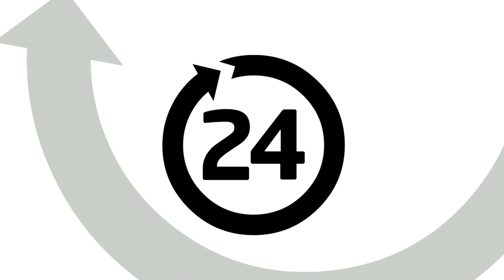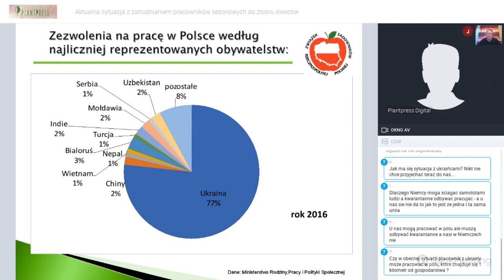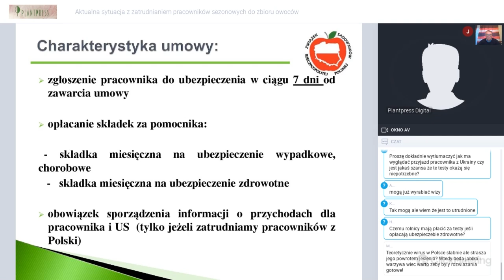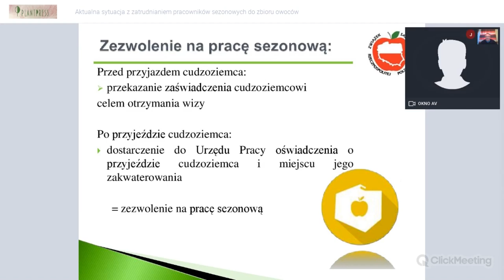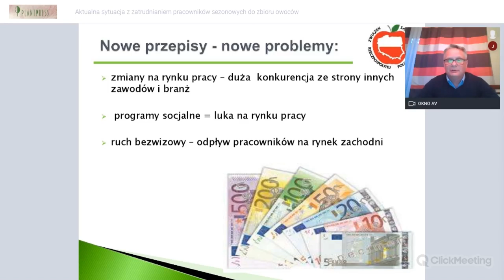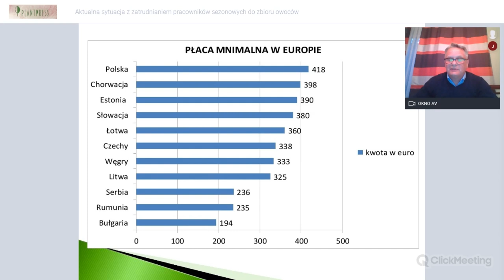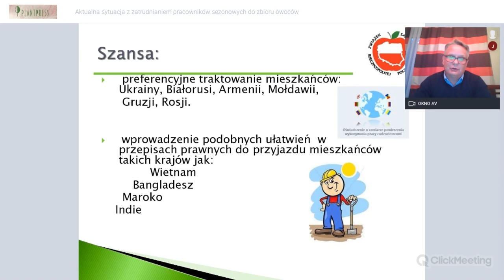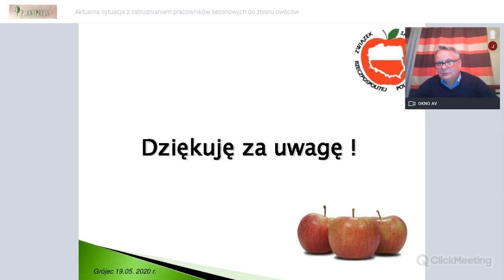Brak Polaków chętnych do pracy w sadownictwie – Mirosław Maliszewski, webinarium, 19.05.20